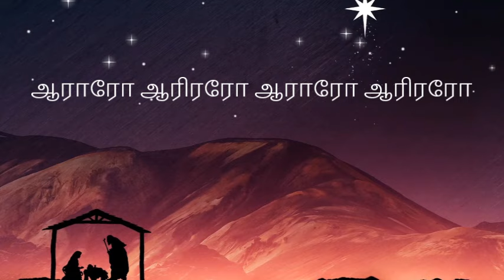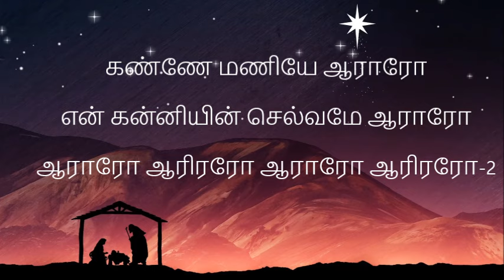Kanne Maniye Aaararo christian song || கண்ணே மணியே ஆராரோ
Kanne Maniye Aaararo || கண்ணே மணியே ஆராரோ